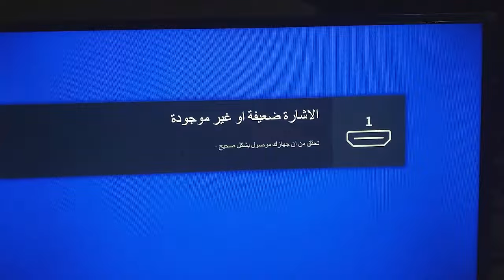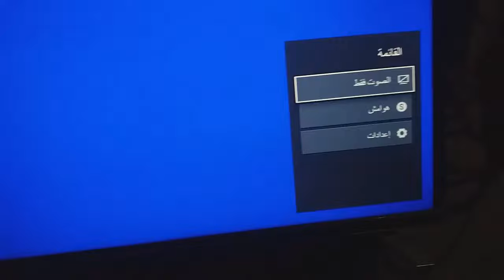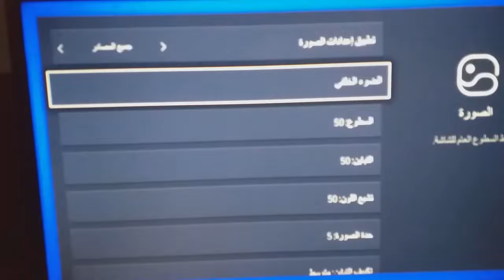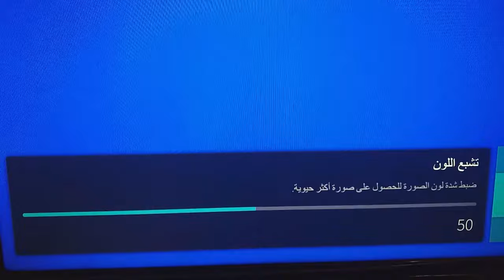كيفية ضبط الوان التلفزيون والحصول على الوان طبيعية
ضبط الوان شاشة التلفزيون ,
ضبط الوان شاشة التلفزيون lg ,
ضبط شاشة LG ,
ضبط الوان شاشة التلفزيون سامسونج ,
تغير ألوان شاشة تلفزيون سامسونج ,
إعادة ضبط شاشة سامسونج سمارت ,
ضبط الوان شاشة التلفزيون سمارت ,
ضبط ألوان شاشة جنرال ,
ضبط الوان شاشة التلفزيون جنرال ,
ضبط الوان شاش التلفزيون السمارت 2024 ,
ضبط الوان شاشة تلفزيون توشيبا ,
كيفية تشغيل تلفزيون smart tv ,
طريقة تشغيل شاشة سامسونج سمارت 43 ,
طريقة تشغيل شاشة سامسونج سمارت 50 ,